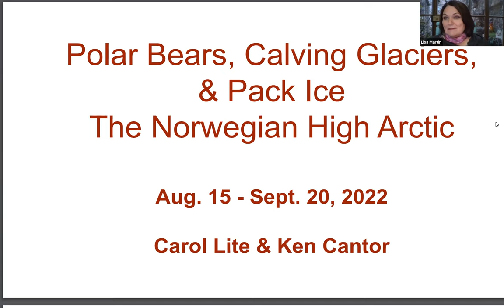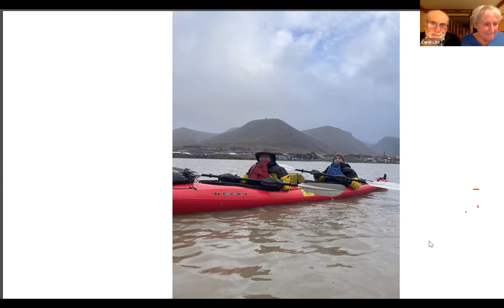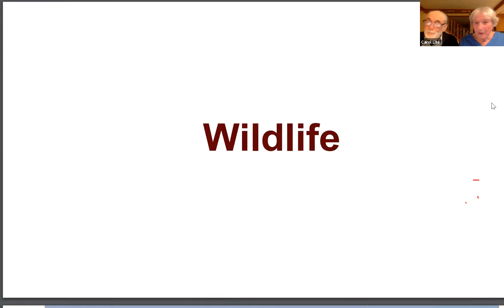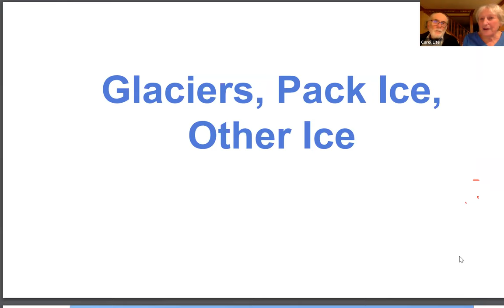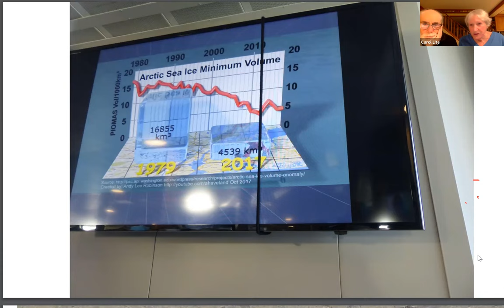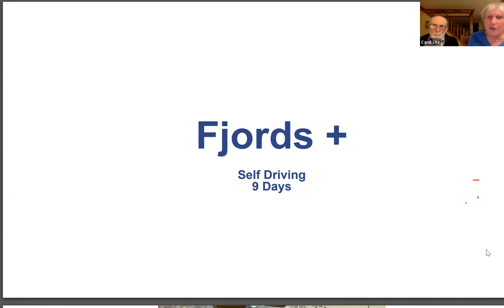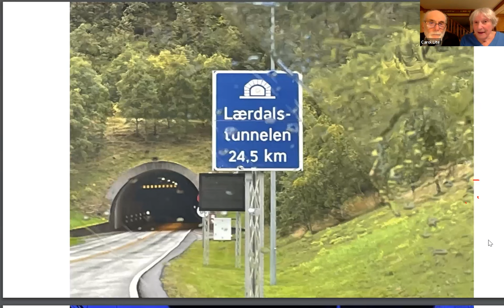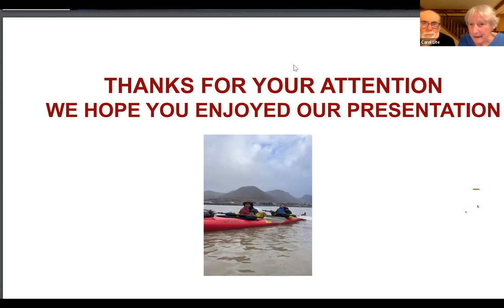Polar Bears, Calving Glaciers & Pack Ice: The Norwegian High Arctic with Carol Lite & Ken Cantor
Hear about Carol Light's and Ken Cantor's incredible story visiting Svalbard, also known as Spitsbergen, or Spitzbergen, a Norwegian archipelago in the Arctic Ocean. Carol will also return to the region later this winter to experience the Aurora Borealis.

This program took place Thursday, January 19th at 7pm on Zoom.